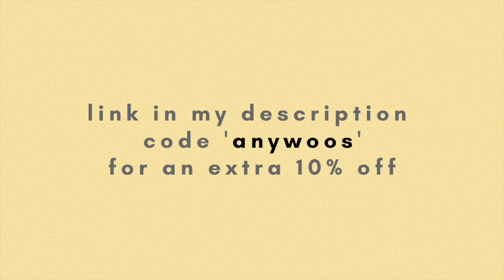felix doing talking asmr (whispering, deep, calming voice)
૮ • ﻌ - ა  ૮ • ﻌ - ა  ૮ • ﻌ - ა  ૮ • ﻌ - ა  ૮ • ﻌ - ა  ૮ • ﻌ - ა

stray kids (스트레이 키즈)
felix (필릭스)